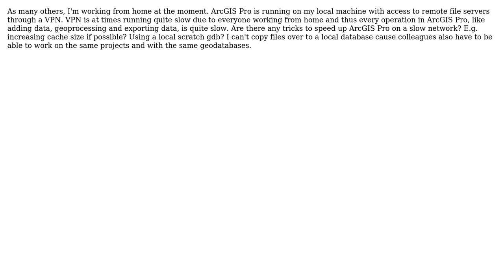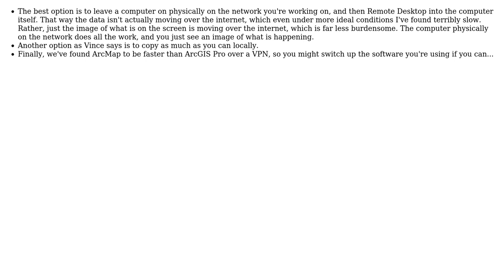GIS: Improving performance of ArcGIS Pro while working on a network? (2 Solutions!!)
GIS: Improving performance of ArcGIS Pro while working on a network?

With thanks & praise to God, and with thanks to the many people who have made this project possible! | Content (except music & images) licensed under CC BY-SA | Music | Images & others | With thanks to user Vince user user74862 user Kade Smith user Bob S and the Stack Exchange Network Trademarks are property of their respective owners. You are responsible for your own actions.